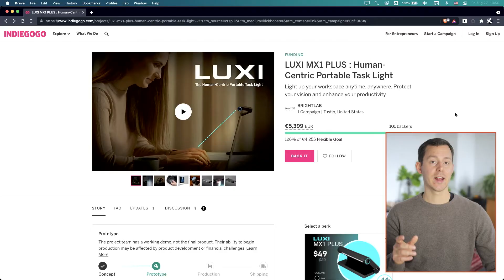This REVOLUTIONARY Laptop Task Light Will Change How You Work | LUXI MX1 Plus | Indiegogo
Do you work a lot on your laptop and often even late at night? Then I think this portable laptop task light may be interesting for you. It's illuminating your keyboard and work area so that you can focus better on what is important to you! And when the time comes to winde down and head to bed, you can even switch to a more relaxed warm colored light!

Check out the Campaign for the LUXI MX1 Plus on Indiegogo

The LUXI MX1 Plus was sent to me free of charge to test out and review on my channel. The video contains only my personal opinion.

🎧 Chapters / Show Notes:

00:00 Intro
00:59 Disclaimer
01:30 Unboxing & Walkthrough
03:24 Buttons & Features
07:13 Why do you need this?
10:36 Materials and Build Quality
11:09 Different Light Temperature Settings
11:52 Conclusion